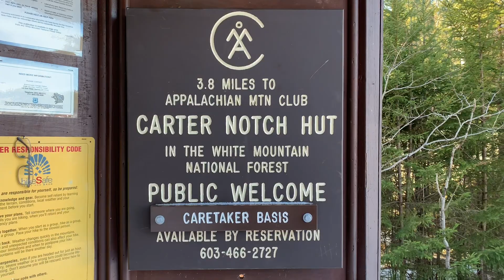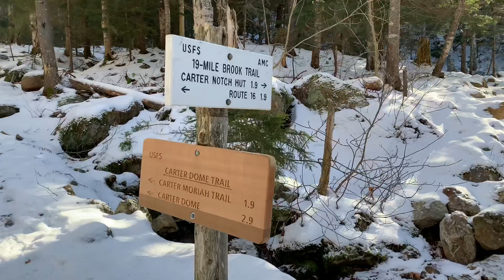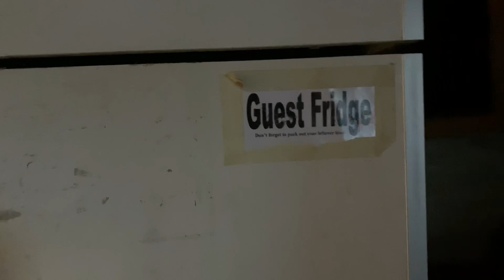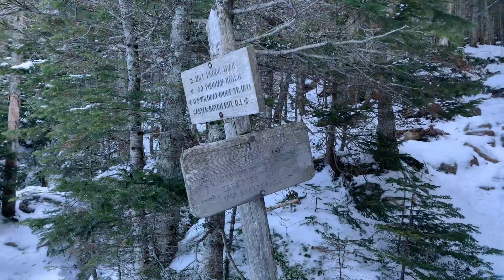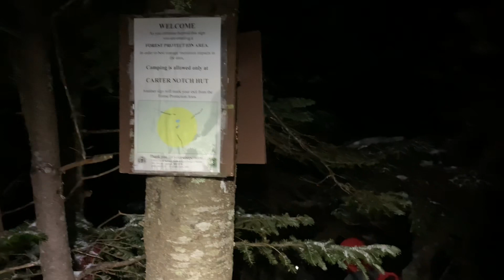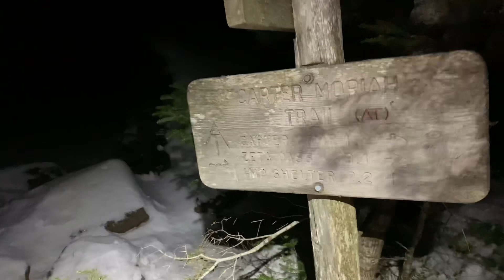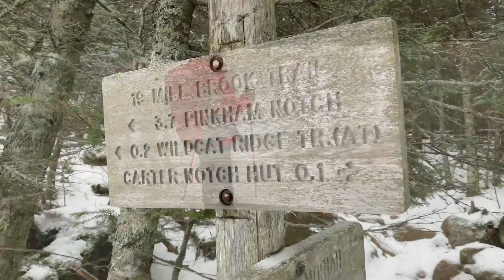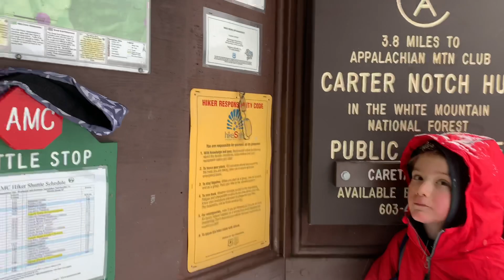Carter Dome Overnight - 4832' - New Hampshire 48 - 4000 Footers - Carter Notch Hut Off-Season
Snowy 2 day "almost winter" trip to the Appalachian Mountain Club's Carter Notch Hut during the self-service / caretaker season. Made it to the summit of the 4800' Carter Dome just in time for sunset. Number 11/48 for my son. Great trip!